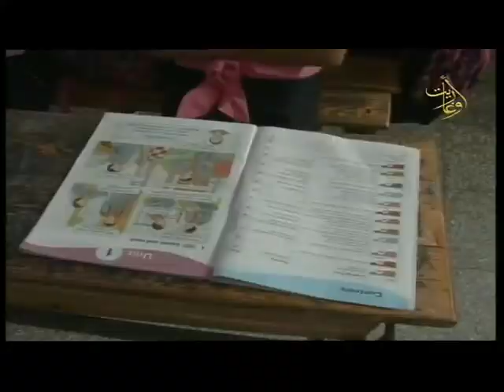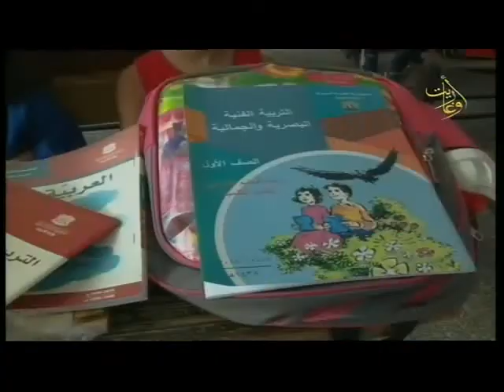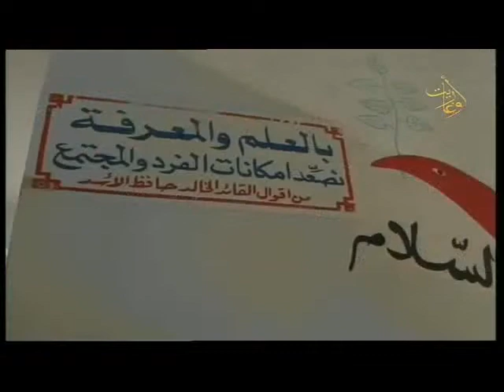قناة اوغاريت اضاءات تربوية ح2 12 9 2019 أيمن ديب فاطمة شموط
إشراف : وسنان بلال
إعداد : ريم نوفل
تقديم : مها مروة
الضيوف:
أيمن ديب مدير فرع المؤسسة العامة للطباعة باللاذقية
فاطمة شموط مديرة مدرسة عبد القادر زيبق
إخراج : نبيل كامل سلمان
قناة اوغاريت